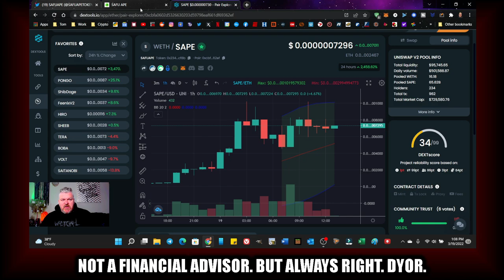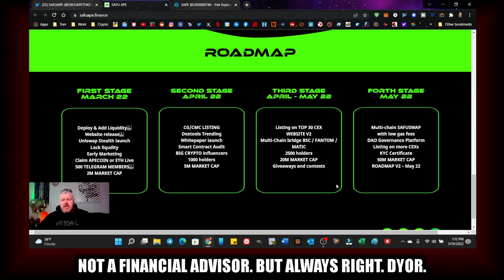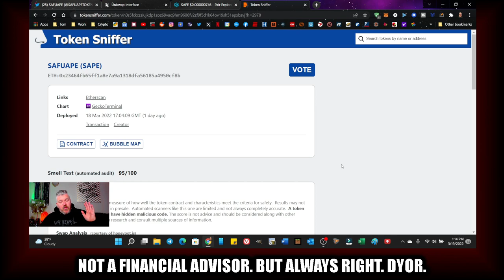SAFU APE ($SAPE) PLAY UP 2,500% SINCE LAU8NCH YESTERDAY OMG!